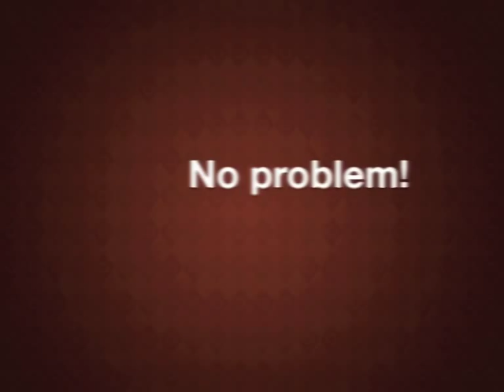iPokerChips - virtual set of poker chips on iPhone, iPad and iPod touch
Do you feel the urge to play poker? Already have the cards, friends and snacks? No chips? No problem! iPokerChips is a set of VIRTUAL POKER CHIPS that allows you to play Texas Hold'em with your friends anytime, anywhere.